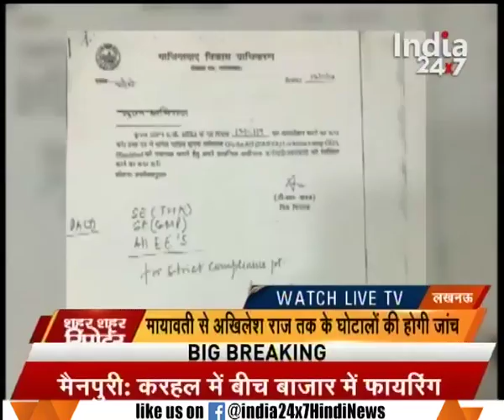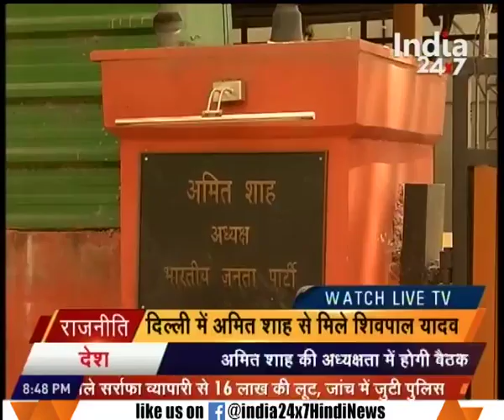Sehar Sehar Reporter | PM Modi launched Aadhar version of BHIM App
PM Modi launched Aadhar version of BHIM App